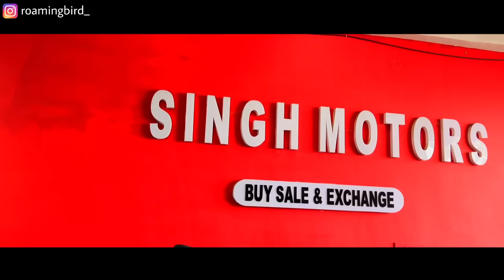सस्ती बाइक ले जाइए🔥 | ₹10,000/-😍 Discount | Second Hand Bike | Bank Se Khincha Hua | Hero Bike Sale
सस्ती बाइक ले जाइए🔥 | ₹10,000/-😍 Discount | Second Hand Bike | Bank Se Khincha Hua | Splendor | Hero Bike

Address - Singh Motors, Patna-Ara Main Road, Near SBI Bank, Koilwar, 802160

Hashtag